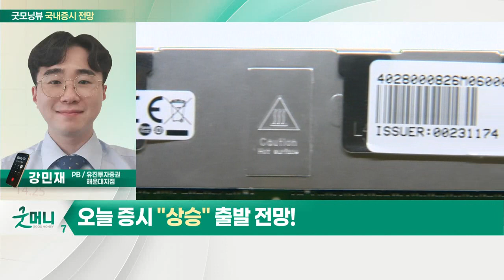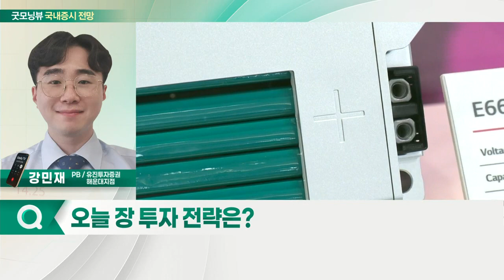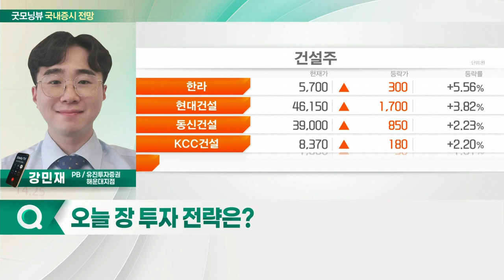대형주 지속적 상승세... 오늘 증시 '상승' 출발 전망_국내 증시 출발 전망 (20220104)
- 대형주 지속적 상승세
- 미국 대형주 상승세
- 바이오주 상승 기대

- 공모주 청약 위한 자금 이탈 수급 체크
- 자동차 섹터 수급 확인
- 미국 인프라 관련주 반등